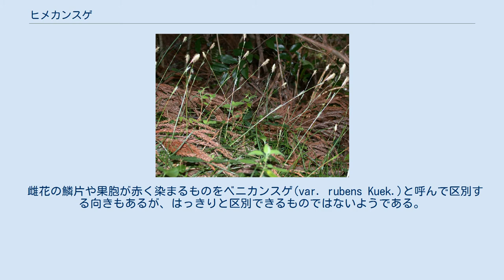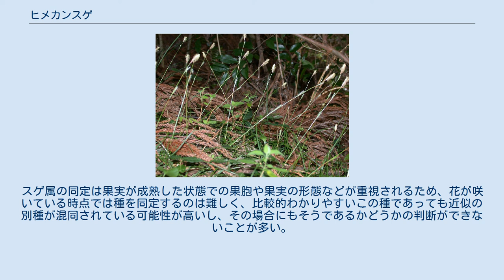ヒメカンスゲ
ヒメカンスゲは、小型で常緑性のスゲである。
スゲ類にしては目立つ花をつける。
 ヒメカンスゲ(Carex conica Boott)は単子葉植物カヤツリグサ科スゲ属の多年生草本である。
スゲとしては小柄で、山間ではごく普通に見られる。
名前は姫寒菅で、カンスゲに似て小さいことから。
 葉は堅くて細長く、巾は2-4mm、深緑でつやがある。
縁はかなりざらつく。
常緑性。
少数株が集まり、地下か地表に匍匐茎を出す。
根元の鞘は紫に色づく。
 花茎は高さは10-40cm、先端の頂小穂は雄小穂で、黒褐色から褐色でやや太い楕円形。
その下には互いに離れて数個の雌小穂が出る。
その基部にある苞は鞘状で、先端部は針状にとがる。
鞘は紫っぽく色づく例が多い。
雌小穂は細長い線形で、下部のものははっきりした柄があり、斜め上に向いて出る。
小花はややまばらにつく。
果胞は倒卵状楕円形で先端は短い嘴となり、やや反り返る。
鱗片は紫褐色で果胞より少し短い。
 かなり早い時期に咲く植物である。
三月から四月、他のスゲ類よりも早くに花が咲く。
特に花茎先端の雄小穂は葯が多数突き出るが、これがやや黄色みが強く、細長くて大きく、黄色い房のように見え、小柄ながらも他のスゲ類よりよく目立つ。
 生育範囲は広い。
人里にはあまり出現しないが、里山の林縁から深山まで、日向の斜面から渓流の周辺まで見られる。
山間部では棚田の畦斜面に出現する例もある。
日なたでは葉を地表に広げた姿で見られ、日陰では長く葉を伸ばし、やや立ち上がった姿も見かける。
ただしその姿には変異も多い。
小さな株が集まって群落を形成することが多いので、目につきやすい。
特に傾斜したところによく見られ、岩の上に出ることもよくある。
 北海道から九州までに広く分布する種で、この他に済州島から知られている。
 変異の多い種である。
生育環境も幅広いから、葉の幅や匍匐茎の様子などにかなりの幅があり、細い葉をやや立てて出すものと、少し幅広いものをロゼット状に出すものでは随分見かけも異なる。
 瀬戸内海沿岸地域の低地には染色体数の異なる集団があり、瀬戸内型と呼ばれている。
分類群としての名はついていない。
瀬戸内型の方が全体に柔らかで、鞘などの着色も薄い傾向がある。
 雌花の鱗片や果胞が赤く染まるものをベニカンスゲ(var. rubens Kuek.)と呼んで区別する向きもあるが、はっきりと区別できるものではないようである。
 類縁の近いホンモンジスゲ類やミヤマカンスゲの中の小柄な株はよく似て見えることがある。
また、この類の中には鱗片が緑のものが多い中、鱗片などの着色が強く、そのため同属ではあるがやや遠縁とされるショウジョウスゲなどの小柄なものも紛らわしい場合がある。
 この他、以下の種は特にヒメカンスゲの変種や近縁種であると言われる。
 分類上は上記のカンスゲやミヤマカンスゲ、あるいはアオスゲなどと共にシバスゲ節(Sect. Praecoces)、あるいはヌカスゲ節(Sect. Mitratae)に含める。
 この種は、花が目立つことで知られる。
一般にスゲ属の花は地味で、普通の人から見れば咲いているのかいないのかも分からないものが多い中、この植物の場合、先端に出る雄小穂からはあふれるほどに葯が飛び出し、はっきりと黄色く色づくので、かなり目を引く。
他にまだ花の少ない時期のことでもあり、注目度も高く、多分ネット上の花の写真数では、カンスゲやカサスゲなどの名の通ったものに継ぐ勢いである。
 ただし、そのために花時の写真ばかりが出回り、同定が不確かな例が見られる。
スゲ属の同定は果実が成熟した状態での果胞や果実の形態などが重視されるため、花が咲いている時点では種を同定するのは難しく、比較的わかりやすいこの種であっても近似の別種が混同されている可能性が高いし、その場合にもそうであるかどうかの判断ができないことが多い。
逆に知名度の点から、よくわからないものをカンスゲとしている例もあり、注意を要する。